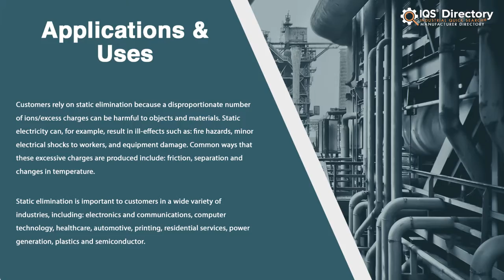Static Meter Manufacturers, Suppliers, and Industry Information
Locate suppliers that design, engineer, and manufacture different kinds of static meters.